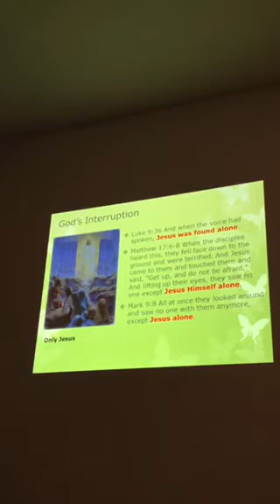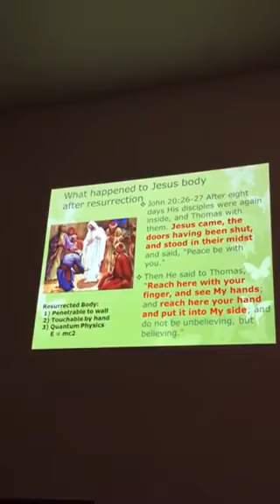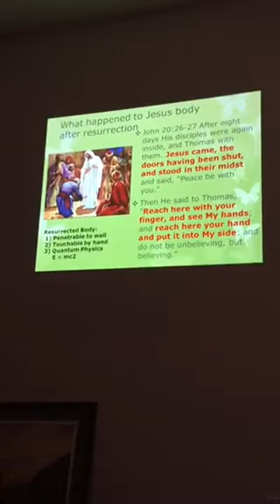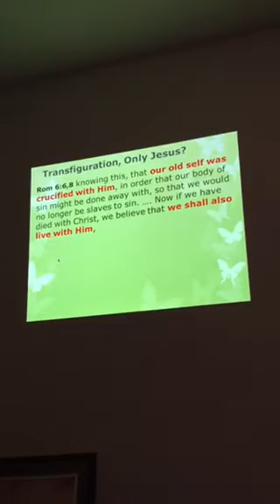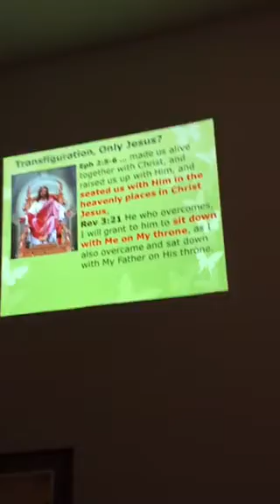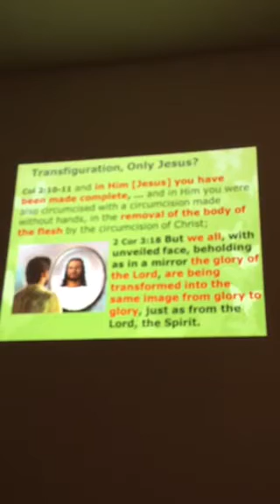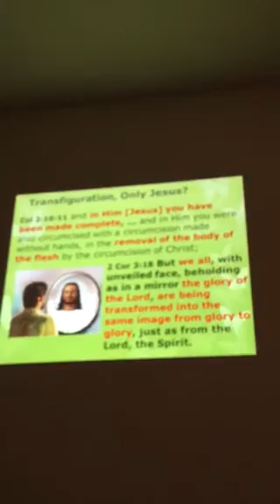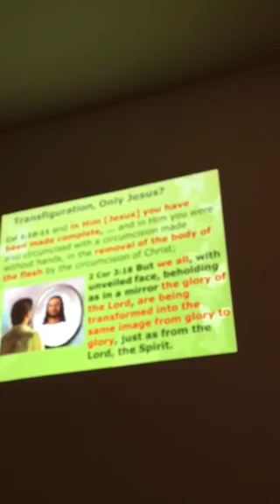Transfiguration of body #2